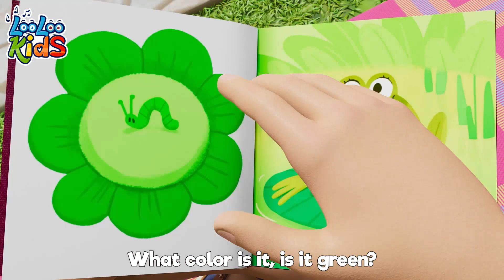🐶 Bingo + Colors Song + more Kids Songs and Nursery Rhymes - LooLoo Kids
"Bingo and More Baby Songs" by LooLoo Kids is a delightful compilation of kid's songs, nursery rhymes, and baby songs that will captivate the hearts of children everywhere. This enchanting collection features a diverse range of musical melodies, catchy rhythms, and playful lyrics, all specifically designed to engage and entertain young listeners.
The song "Bingo and More Baby Songs" is a whimsical rendition of the classic children's tune "Bingo." It invites children to sing along and participate in a joyful musical adventure. The lively melody, coupled with vibrant animations and colorful visuals, creates a lively and engaging atmosphere that will undoubtedly leave little ones clapping, dancing, and giggling with delight.
This delightful song, along with the other enchanting tracks in the collection, aims to foster early childhood development by promoting language skills, cognitive abilities, and motor coordination. The repetitive nature of nursery rhymes and baby songs is known to assist in memory retention, while the catchy tunes and playful lyrics encourage children to actively participate and interact with the music.
LooLoo Kids' dedication to creating high-quality content for children is evident in their meticulous attention to detail, captivating animations, and the vibrant energy conveyed through their songs. With "Bingo and More Baby Songs," kids are invited to embark on an imaginative journey, where they can sing, dance, and embrace the joy of music while nurturing their creativity and love for learning.
In summary, "Bingo and More Baby Songs" by LooLoo Kids is a captivating compilation of kids' songs, nursery rhymes, and baby songs that will enchant and entertain children. With its lively melodies, engaging visuals, and educational value, this collection promises to be a treasured addition to any child's musical repertoire. "Bingo and More Baby Songs" by LooLoo Kids is a delightful compilation of kid's songs, nursery rhymes, and baby songs that will captivate the hearts of children everywhere. This enchanting collection features a diverse range of musical melodies, catchy rhythms, and playful lyrics, all specifically designed to engage and entertain young listeners.
In summary, "Bingo and More Baby Songs" by LooLoo Kids is a captivating compilation of kids' songs, nursery rhymes, and baby songs that will enchant and entertain children. With its lively melodies, engaging visuals, and educational value, this collection promises to be a treasured addition to any child's musical repertoire. 🎵 BINGO LYRICS 👇
B-I-N-G-O
B-I-N-G-O
B-I-N-G-O

(clap)-I-N-G-O
(clap)-I-N-G-O
(clap)-I-N-G-O

(clap)-(clap)-N-G-O
(clap)-(clap)-N-G-O
(clap)-(clap)-N-G-O

(clap)-(clap)-(clap)-G-O
(clap)-(clap)-(clap)-G-O
(clap)-(clap)-(clap)-G-O

(clap)-(clap)-(clap)-(clap)-O
(clap)-(clap)-(clap)-(clap)-O
(clap)-(clap)-(clap)-(clap)-O

(clap)-(clap)-(clap)-(clap)-(clap)
(clap)-(clap)-(clap)-(clap)-(clap)
(clap)-(clap)-(clap)-(clap)-(clap)